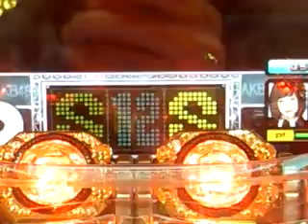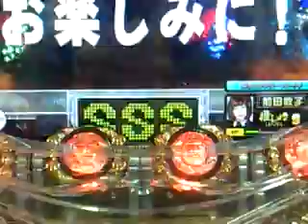ＣＲぱちんこＡＫＢ４８ ＡＫＢルーレット・オール全員集合！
これはレアですかね？